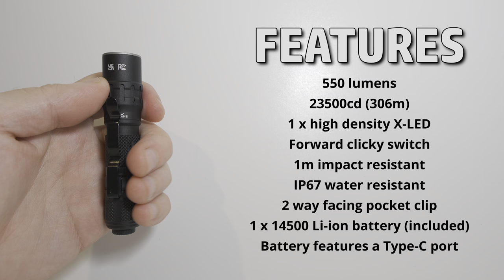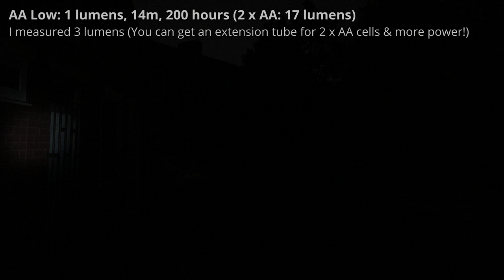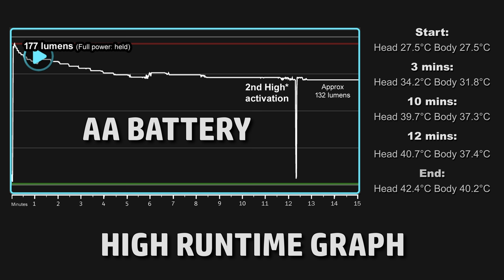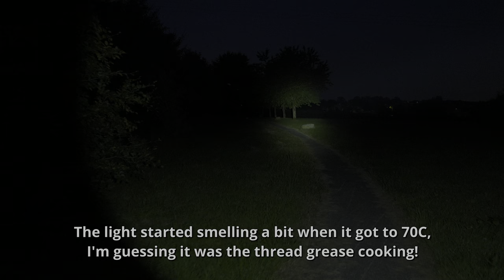Weltool T1 Pro V2 - Tiny 306m pocket thrower (Type-C battery included)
*This video looks best on a 4K HDR TV!

14500: I measured 512 lumens / 33747cd (337m) @turn on
AA: I measured 167 lumens / 9381cd (193m) @turn on

This T1 Pro V2 is a mini flashlight, only 9.7cm, throwing distance up to 306 meters, 23,500 candela. You can use different types of AA size batteries, and use 14500 lithium-ion battery to reach 550 lumens. The flashlight has a stainless steel pocket clip, which can be held on the flashlight body in two directions and is easy to carry. The forward switch at the rear can light up when you touch it, or it can be locked and always on, and has three modes.

T1 Pro V2 has a powerful throwing ability and a large spill area, suitable for EDC, hiking, camping, and can also be placed in a bedside table or car armrest box as a backup lighting; it is especially suitable for putting T1 Pro in an emergency bag as an emergency lighting flashlight use.

Features and parameters:

Aluminum alloy CNC machining, hard anodized

Coated tempered glass lens, stainless steel sandblasted bezel

High Density X-LED, Aluminum alloy reflector

Can use 1 AA alkaline battery, AA Ni-MH battery, Energizer L91 lithium battery, 14500 lithium-ion battery with protection; you can also buy Weltool BB7 extension tube to use 2 AA alkaline batteries or Ni-MH batteries. Do not use two 14500 lithium-ion batteries.

Head-to-body structure

Tail forward switch

Flashlight with battery polarity protection

No noise and no flicker

Passed the 1-meter drop resistance test, IP67, can be used in heavy rain

Each flashlight has its own serial number

Size (±0.5mm): (head diameter) 20mm, (barrel diameter) 18mm, (length) 97mm

Weight excluding battery: (±0.5g) 43g

Instructions:

Install the battery correctly first

Half-press the tail switch button once, the flashlight starts to work, release the switch and the flashlight stops working. Press this repeatedly to cycle between medium and high, locking the mode after the switch "clicks" in any mode.

In the off state, press halfway for more than 4 times in a row to open the low mode